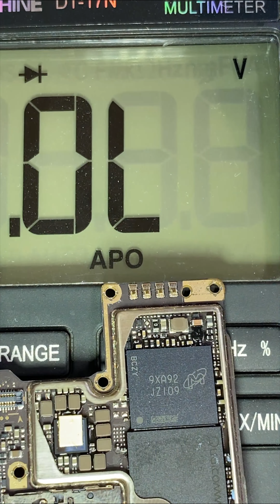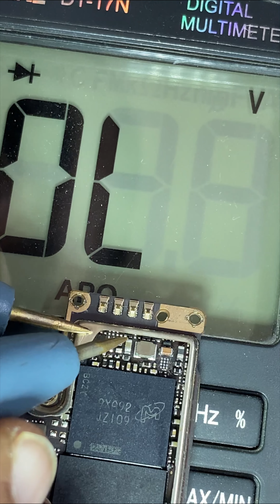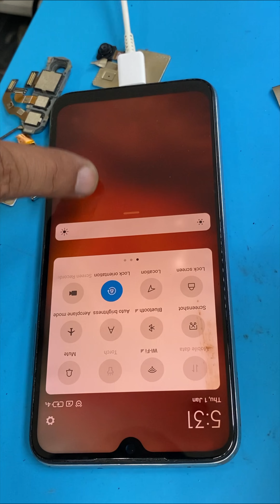Redmi Note 8 Display Light Problem Solution